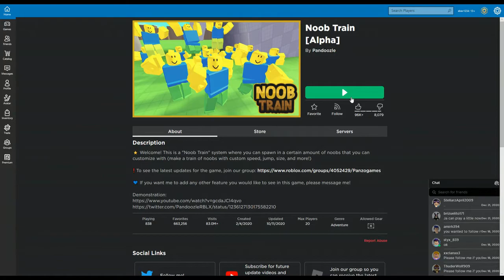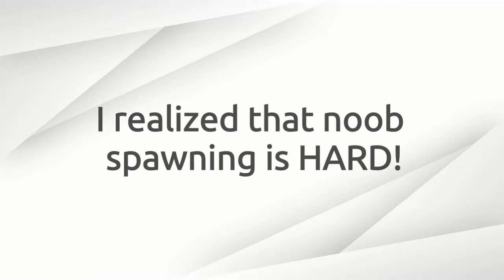Funniest Game in Roblox... Noob train.